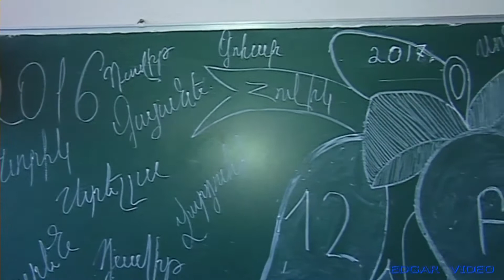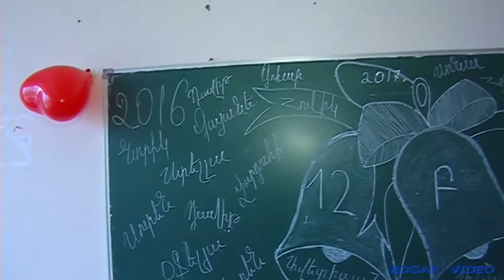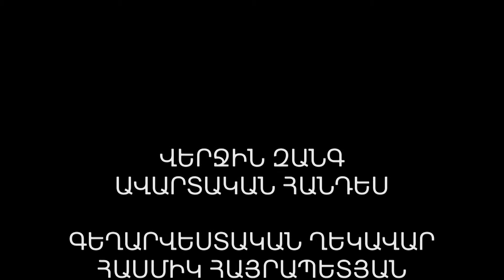EDGAR VIDEO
ՎԵՐՋԻՆ ԶԱՆԳԸ ԾՈՎԱՍԱՐՈՒՄ 12 - Բ ԴԱՍԱՐԱՆ
видео снят на видео камеру Panasonic AG HVX200E